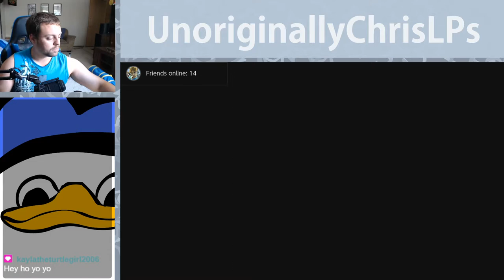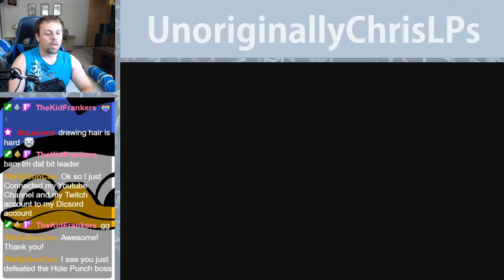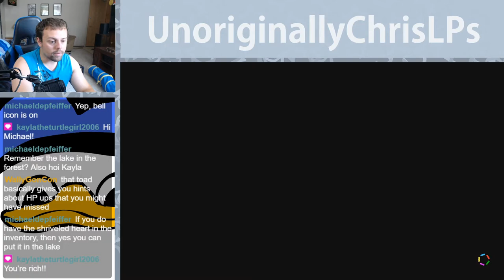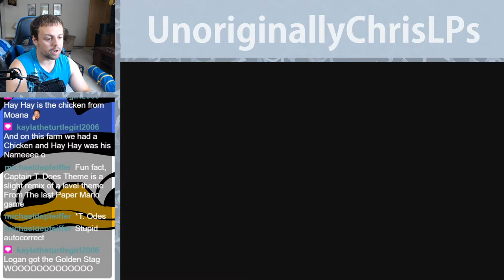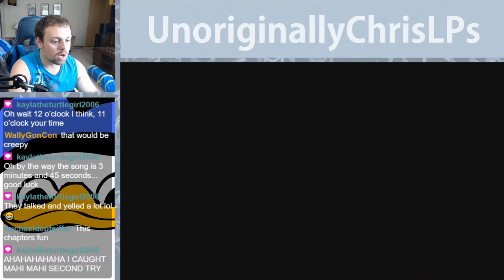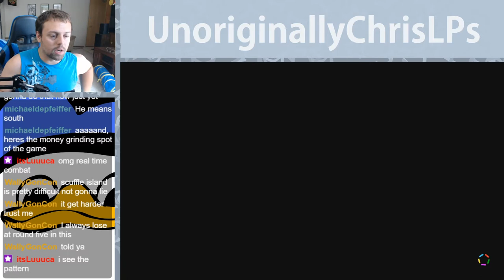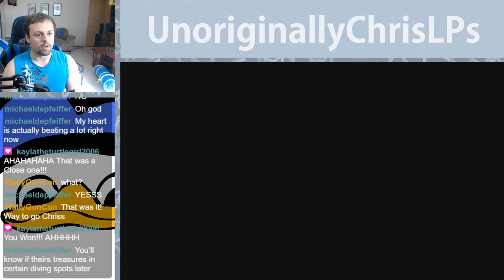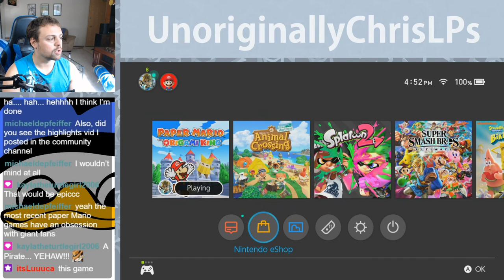AWOKEN || Part 9 || Paper Mario: The Origami King